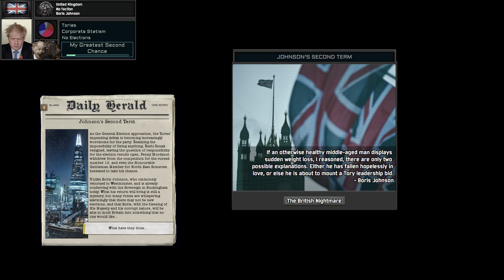[OTL] Custom Super Event: Boris Johnson's Second Term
Weekend shitpost